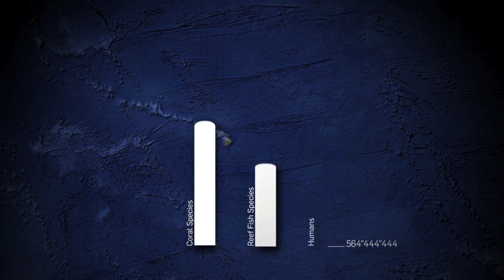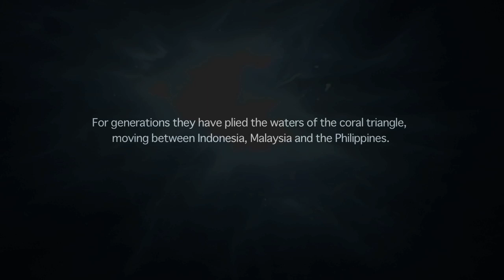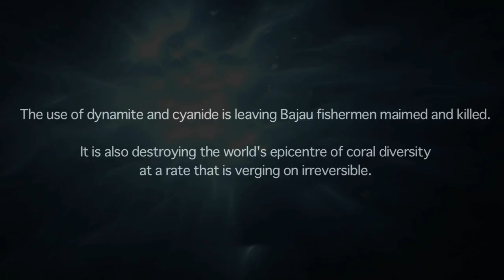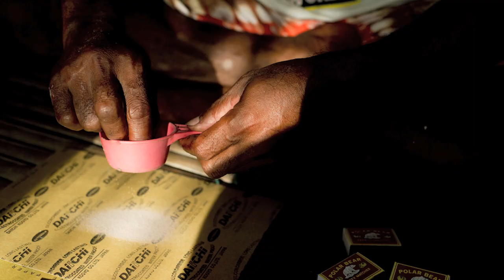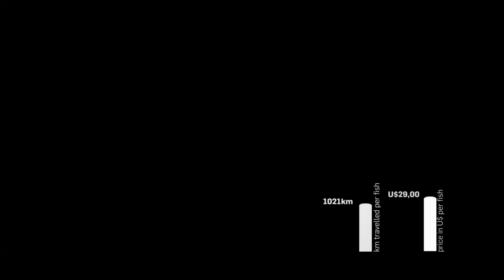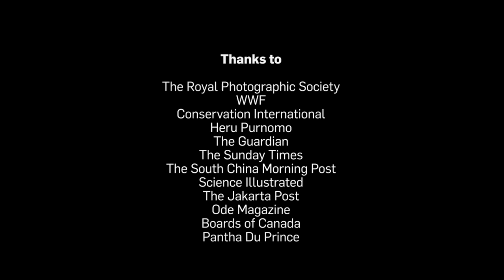People of the Coral Triangle (Documentary)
Destructive fishing techniques are common practice amongst the coastal populations of the Coral Triangle. The favoured methods are homemade fertiliser bombs and potassium cyanide, which have not only decimated reefs in the largest and most diverse marine bio-region in the world but have destroyed countless human lives as well.

Of all these communities, the Bajau Laut have perhaps suffered the most. The Bajau Laut are some of the last true marine nomads. An ethnic group of Malay origin, they have for centuries lived out their lives almost entirely at sea, plying a tract of ocean between Malaysia, the Philippines and Indonesia. In the last few decades, many have been forced to settle permanently on land, but a dwindling number still call the ocean home, living on long boats known as lepa lepa. Traditionally, they fish with nets and lines and are expert free divers, going to improbable depths in search of pearls and sea cucumbers or to hunt with handmade spear guns.

But these traditional techniques have been largely replaced by cyanide and dynamite fishing, practices that are being driven predominantly by the live fish trade -- an industry whose global worth is estimated at US $1 billion. The trade's epicentre is Hong Kong, while Indonesia supplies most of the fish, accounting for nearly 50% of all imports. Target species are grouper and Napoleon wrasse, reef species that are a key to the preservation of coral ecosystems.

Traditional Bajau cosmology -- a syncretism of animism and Islam -- reveals a complex relationship with the ocean, which for them is a multifarious and living entity. There are spirits in currents and tides, in coral reefs and mangroves. My point of interest is the potential for dovetailing the Bajau's uniquely intimate understanding of the ocean with wider marine conservation strategies in order to facilitate them in conserving rather than destroying their culture and the spectacular marine environments they have called home for centuries.

By James Morgan

Featuring music by Boards of Canada and Pantha Du Prince
James Morgan (b. 1986) is a multi-award winning photojournalist and filmmaker. The majority of his work is focused around providing supplementary narratives to environmental and human rights policy. His images have led campaigns for The World Wildlife Fund, United States Agency for International Development and the United Nations Refugee Agency.